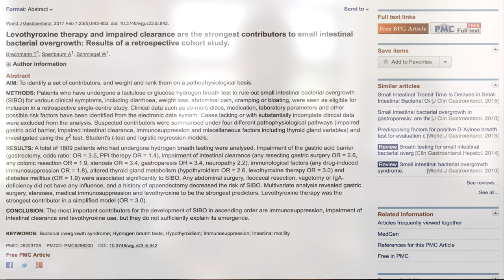Fix Your Thyroid by Fixing Your Gut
In my experience, the most effective thing for someone who is struggling with hypothyroid and/or hypothyroid symptoms is to improve their gut health.  I see so many patients who have been barking up the wrong tree, their thyroid.  Doing fancy thyroid tests, trying all sorts of medications and supplements – only for lackluster results.  When they come into my office, we often find a gut problem, fix it, and then the person finally sees their symptoms improve.  So, it’s no surprise a recent study found that one of the greatest risk factors for developing SIBO (small intestinal bacterial overgrowth) was being hypothyroid or being on thyroid medication.  Let’s discuss how you can fix your gut to fix your thyroid. Want more info?